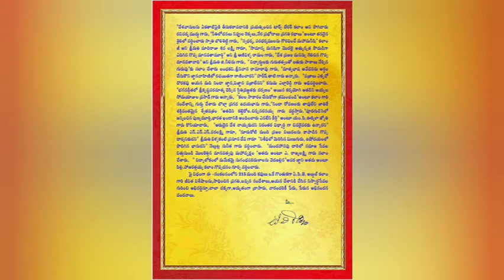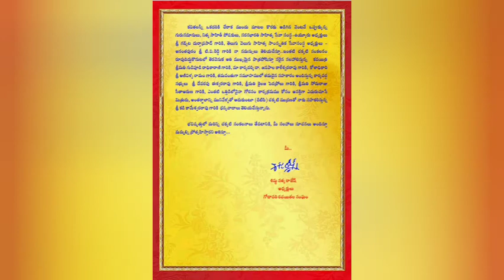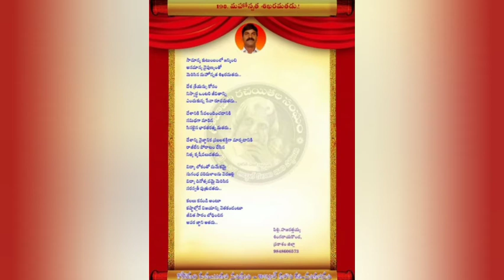Abdul Kalam sankalanam . ||అబ్దుల్ కలామ్ కవిత || పిల్లి హజారత్తయ్య గారు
Abdul Kalam sankalanam .
||అబ్దుల్ కలామ్ కవిత || పిల్లి హజారత్తయ్య గారు||

kalaam Kavita
telugu kavitalu
pilli hajaarattayya